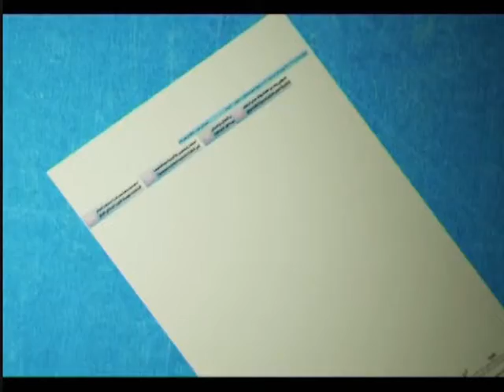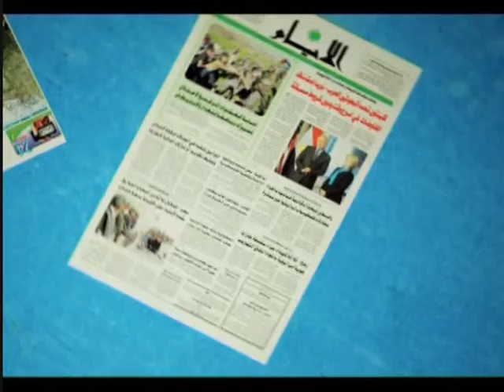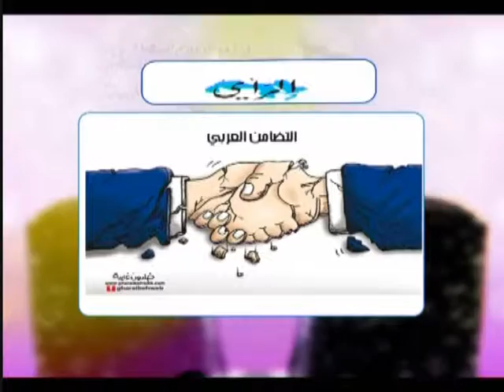دائرة الحدث 11 2 2013